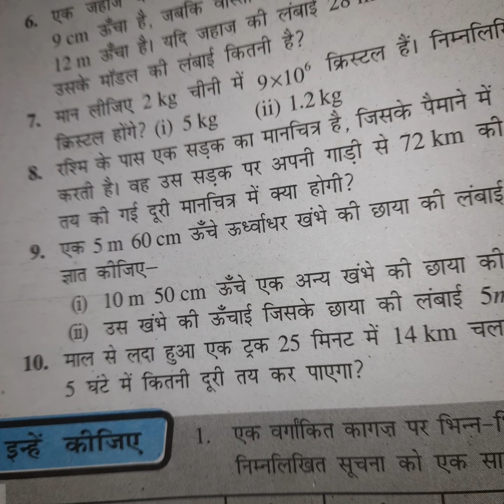प्रश्न 9 प्रश्नावली 13.1 गणित कक्षा 8 trash technique and science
trash technique and science
class 8 maths exercise 13.1
exercise 13.1
प्रश्न 9 प्रश्नावली 13.1 गणित कक्षा 8
question 9 exercise 13.1 math class 8